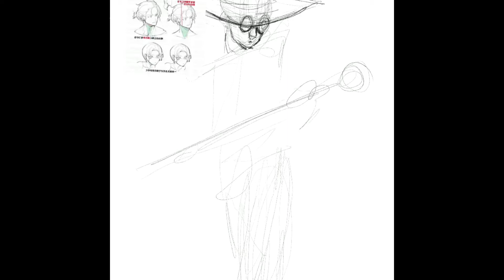Spacetime Waltz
This is a song I made a while ago for an antagonist character, and I wanted to spice it up in the video with a speed draw of said character, so I hope you enjoy!